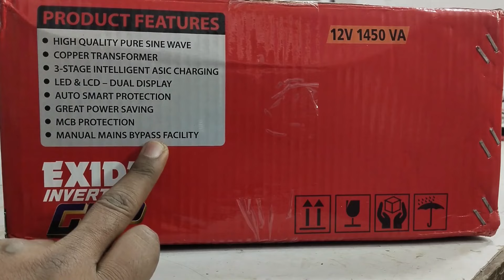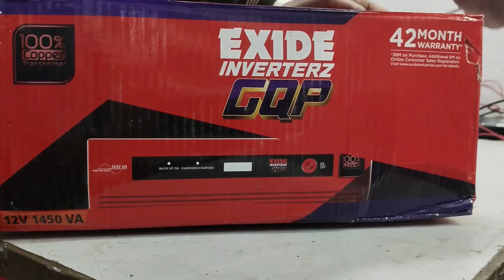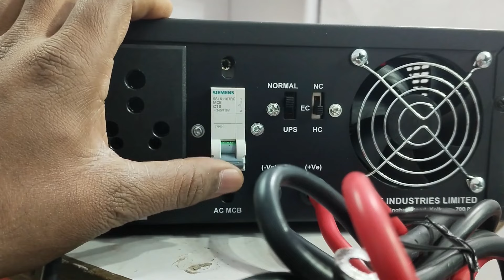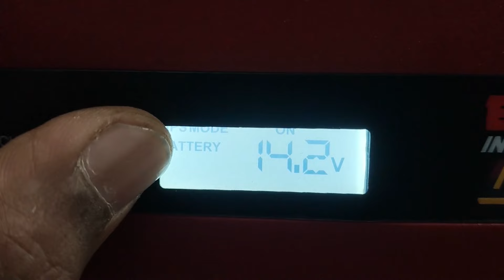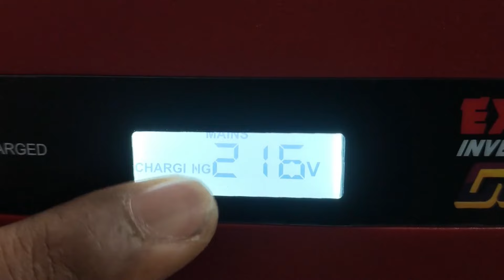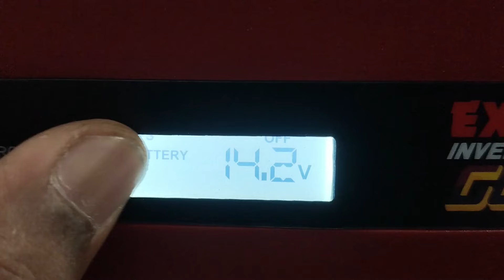exide gqp 12v 1450va price | exide inverter | exide 1450 va 12v inverter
exide inverter for home
exide inverter price in india
exide
inverter
best exide inverter

hello dosto aaplogo k support se hi mai apni information aapko de paa rha hu.